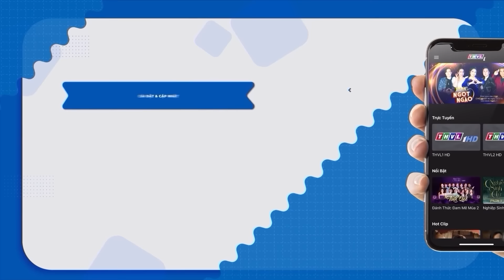Cặp Đôi VỢ NGA CHỒNG VIỆT "TRANH QUÁN QUÂN" Khiến Khán Giả BẤT NGỜ Khi "7 ĐỨA CON XEM DƯỚI KHÁN ĐÀI"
🛑Cậu Bé CHĂN TRÂU TRÊN ĐỒI Cất Giọng Ca CỰC PHẨM "ĐE DỌA NGÔI VỊ QUÁN QUÂN" Khiến Giám Khảo NỔI DA GÀ